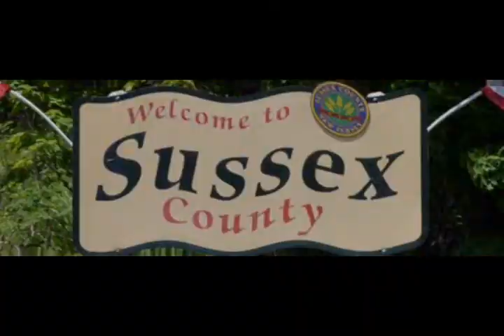Sussex Music - Episode 1 - Michael J. Stackhouse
Sussex Music; Sussex County; Sussex County Rock & Roll; Cleaverhoffer; Sussex County Artists